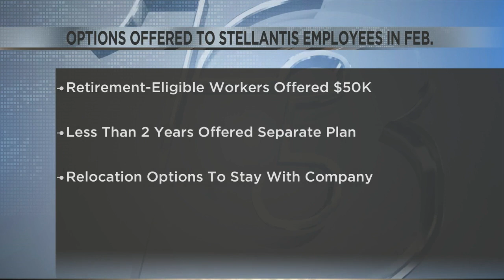UAW worker attends Rock Valley College while waiting for call to return to Stellantis Plant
Arline Simmons worked at the plant for 17 years before being laid off due to its idling.